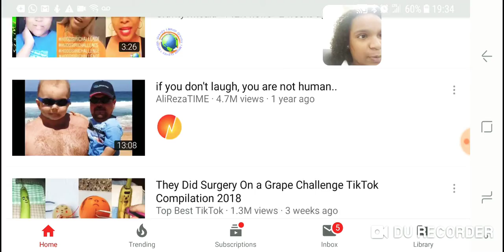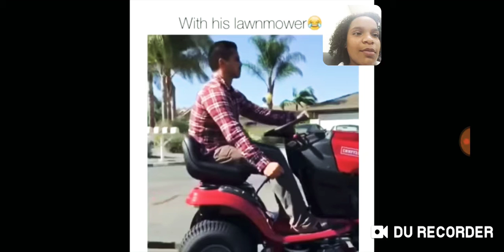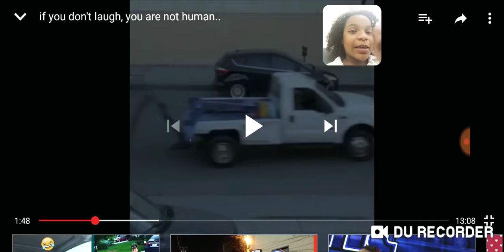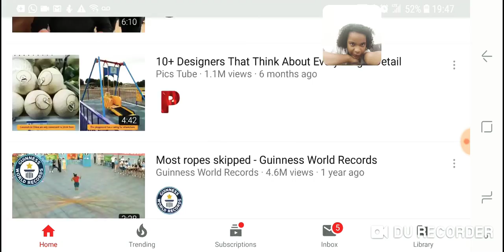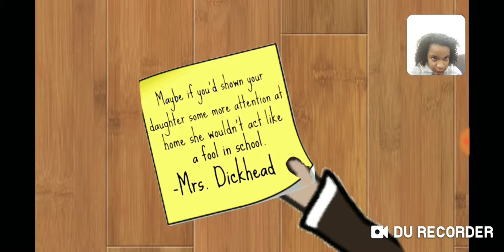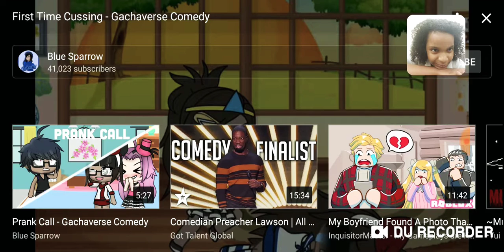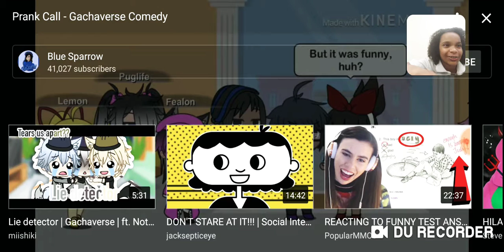Just random spamming videos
Follow my tik tik:stephiepovegod
Roblox:stephieloveunicorn